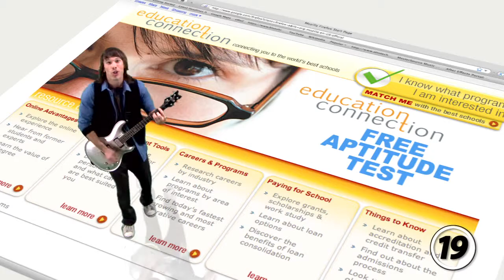Jim Bromley's Reel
I edit. I shoot. I write. I direct. More or less frequently in that order. This video is a patchwork of some of the more visually interesting things I've made in the last few years. You can take a look at some of my other videos for more complete pieces of work. Here's what all those numbers in the lower right corner mean:

Shot Breakdown

1. Regis & Joy Commercial: Edited video and built graphics for a television commercial selling a music CD

2. Product Promo: Shot and edited a promotional video for a new product endorsed by Larry King.

3. Alteril Show: Edited a half hour infomercial and a series of short form spots starring Chuck Woolery promoting the sleep aid Alteril.

4. MyMoney Partner: Edited and produced graphics and animation for a series of television commercials featuring Arsenio Hall.

5. ExtenZe: Edited a half hour show and over a dozen tv commercials featuring Jimmy Johnson.

6. SkinID: Worked on creative concepts, edited and developed graphics and animation for SkinID campaign.

7. Marinello : Created concept and developed graphics and animation for Marinello Schoos of Beauty.

8. Waiting on My High: Developed visual style and edited the music video "Waiting on My High" for Dallas Austin.

9. Trochenbrod: Colored, textured and animated black and white line drawings for animatic concept boards. Created and composited fire and smoke elements.

10. Breaking the Maya Code: Color corrected, retouched and added highlight animations to high resolution photographs for the feature documentary Breaking the Maya Code.

11. Roni Deutch: Edited several Roni Deutch commercials. This particular segment showcases a shot which required the background to be painted out.

12. Trassenauer Man: This is a short action thriller I wrote, directed, shot and edited.

13. Only Ones: Developed visual style and edited the music video "Only Ones" for Dallas Austin.

14. Pablo: Rotoscoped several interviews out of their original environment to be placed onto animated backgrounds for a documentary about artist Pablo Ferro.

15. Minority Report: People always ask for this effect, this particular one starring me and evil blue me was made in about one hour from request to completion, and shot in my bedroom using a blue sheet for a chroma wall.

16. Car Cash Loans: Worked on creative concepts, shot, edited and developed graphics and animation for Car Cash Loans television campaign.

17. Don't Bring Me Down: Developed visual style and edited the music video "Don't Bring Me Down" for Dallas Austin.

18. Before Silence: Shot, edited and added visual effects to short horror film.

19. Education Connection: Worked on creative concepts, edited and developed graphics and animation for Education Connection music video tv campaign.

20. DebtMerica: Edited and developed graphics and visual effects for DebtMerica television campaign.

21. Pass Out: Operated camera and edited the music video "Pass Out" for Big Gipp.

22. Roni Deutch Hidden Money: Worked on creative concepts, shot, edited and developed visual effects for Roni Deutch Tax Center television campaign.

23. Done: Edited the music video "Done" for Rama.

24. StreamateTV.com: Shot and edited television commercial for Streamate.

25. So Much Drugs: Developed visual style and edited the music video "So Much Drugs" for Dallas Austin.

26. Marinello: Shot, edited and developed visual effects and graphics for Marinello Schools of Beauty tv commercials.